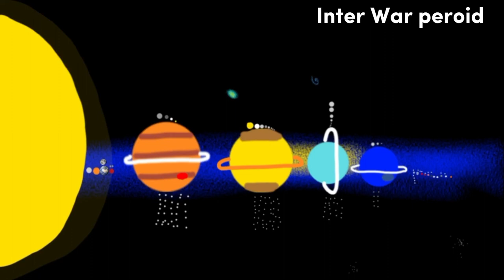History and future of the solar system part 3:The Rest of Histroy